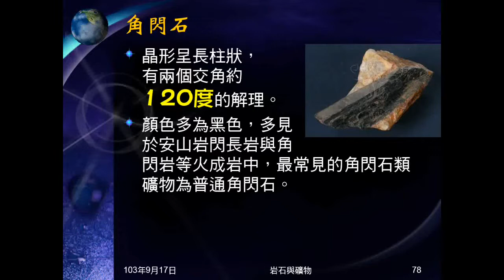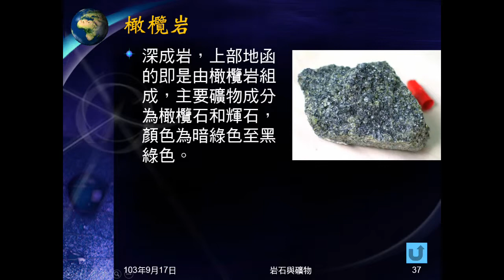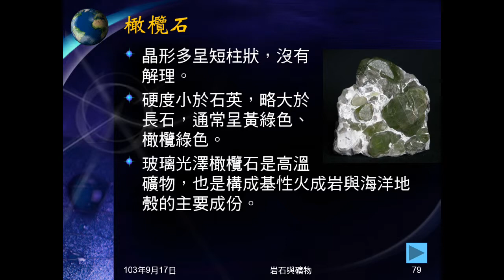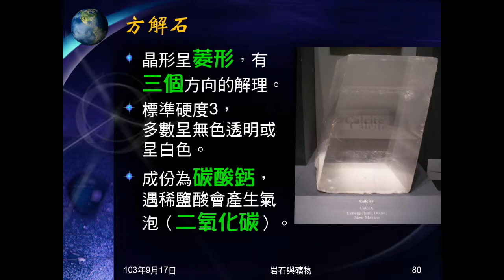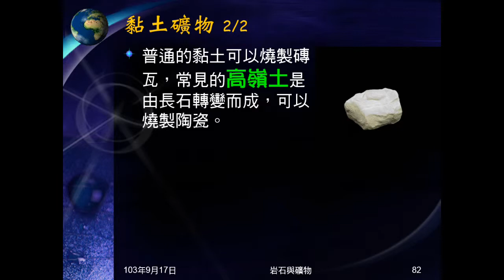103學年地科 礦物07：橄欖石、方解石、黏土礦物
介紹橄欖石、方解石、黏土礦物的性質、用途等，提示要背的事項。說明地質學上，「岩」和「石」的區別。